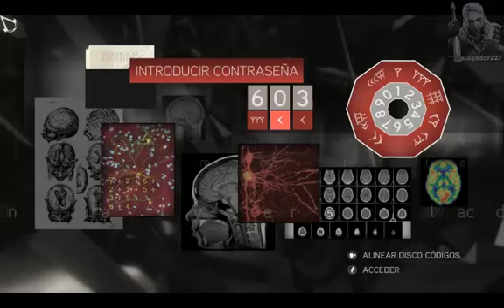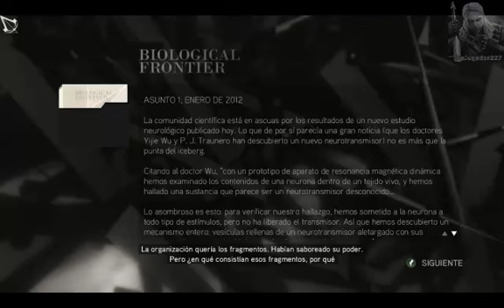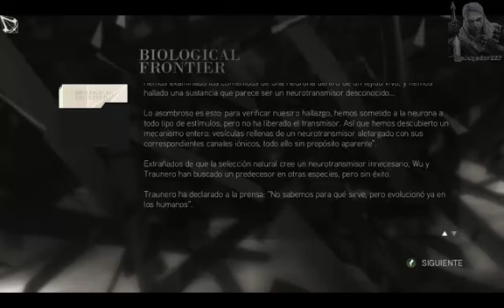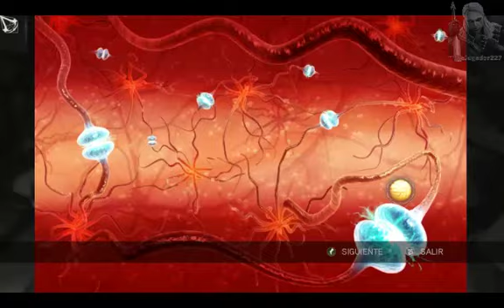Assassin's Creed 2: Parte 70 - Cazería de Glifos: Glifo N°18, N°19 y N°20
Wiiii al fin terminamos los 20 Glifos y el próximo vídeo que seguirá a este es el video de "La Verdad"... Trataré de hacerlo en HD haber que sale..